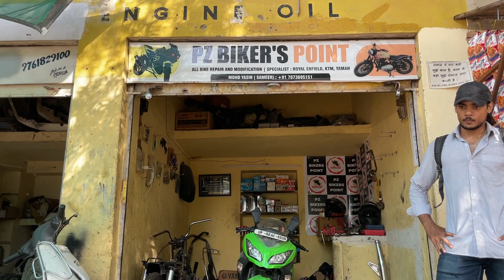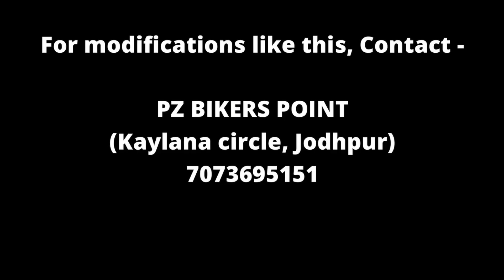WHEEL COVER INSTALLATION | KTM RC 200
So hey guys, here I am with a new vlog in which I've covered our KTM RC 200 with WHEEL COVER installation ,Hope you'll like it.